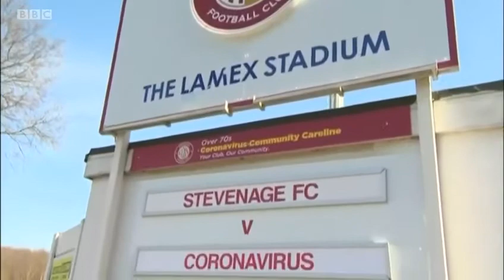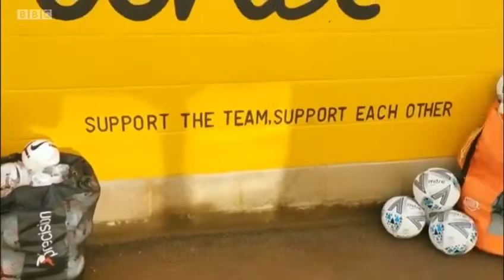BBC Look East Clip - Call For The Ball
CUCT's Ashley Dyer talks to Look East about our 'Call For The Ball' initiative.